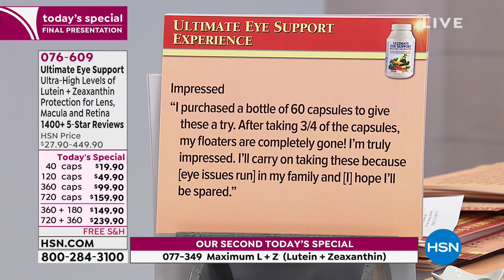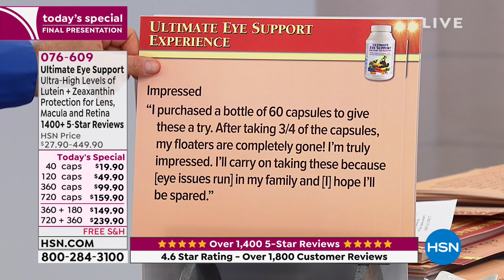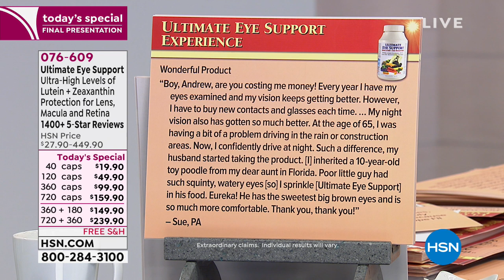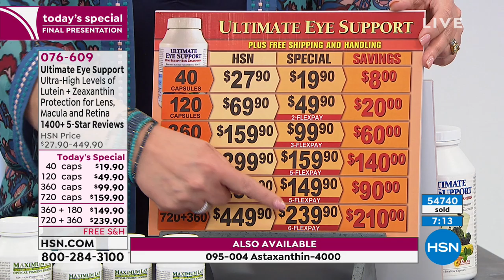Ultimate Eye Support 40 Capsules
Andrew Lessman Ultimate Eye Support
Andrew Lessman's Ultimate Eye Support is a comprehensive blend of ingredients to promote healthy vision and protect the delicate tissues of the eye. It contains exceptional levels of Lutein and Zeaxanthin  two powerful, protective compounds most highly concentrated in the retina and its macular region, but deficient or ignored in leading multivitamins and eye formulas.

Lutein and Zeaxanthin cannot be produced by the body, so their benefits can only come from food or supplements. Ultimate Eye Support also provides standardized extracts of Bilberry and Elderberry providing a rich supply of purple Anthocyanins to support healthy night vision. We also include 40 mg (60 IU) of our new highly bioavailable, natural Crystalline Vitamin E. We also provide our EGCGrich Green Tea Extract to further protect the delicate tissues of the eye, along with our Citrus Bioflavonoids, nonacidic Vitamin C and our OPCrich (Oligomeric Proanthocyanidins) Grape Seed Extract that targets the eyes microcirculation.

In short, Ultimate Eye Support provides Mother Natures best tools to support a lifetime of healthy vision and to protect the delicate lens, retina, and macula of the eye.

                40 Ultimate Eye Support easytoswallow capsules